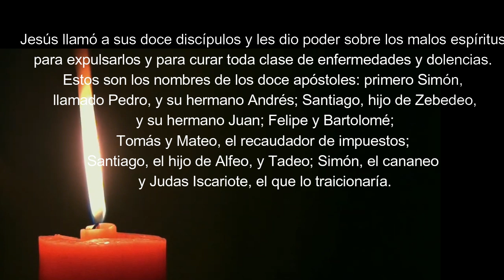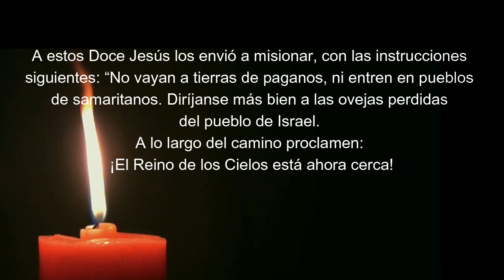EP3 Miércoles 14ª sem T. Ordinario DOCE APÓSTOLES PARA PROCLAMAR QUE EL REINADO DE DIOS ESTÁ CERCA